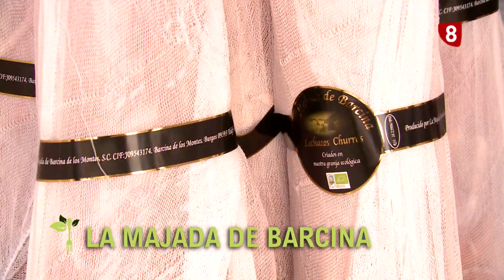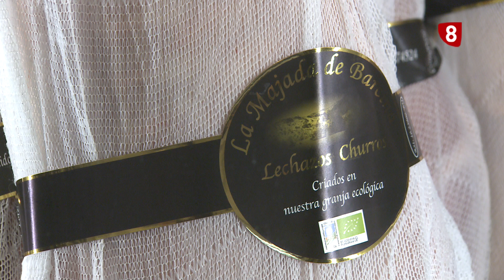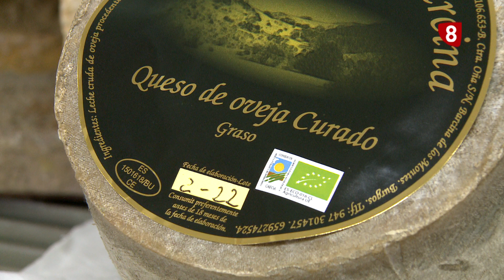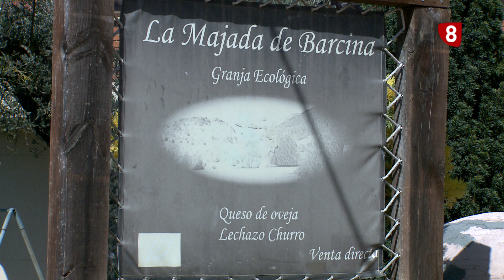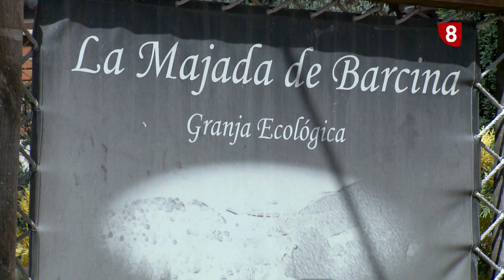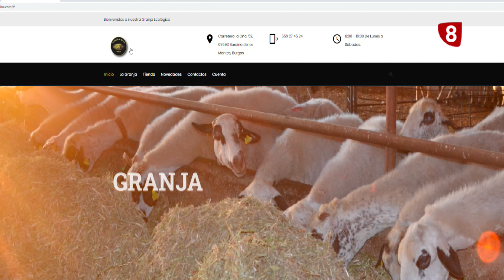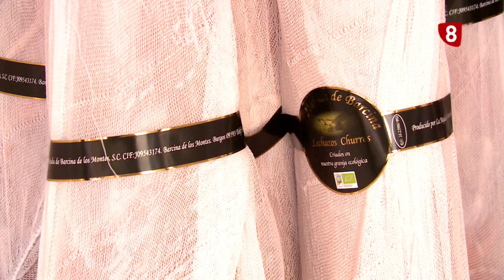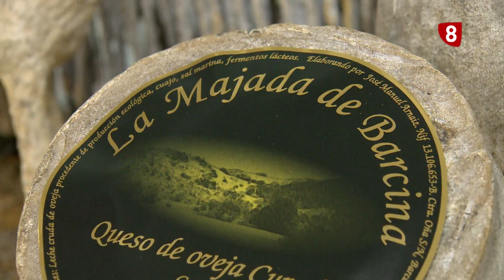SABOR Y ORIGEN | Programa 68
Isabel y José Manuel nos abren las puertas de 'La Majada de Barcina'; una ganadería ecológica en Las Merindades donde se producen lechazos y quesos.